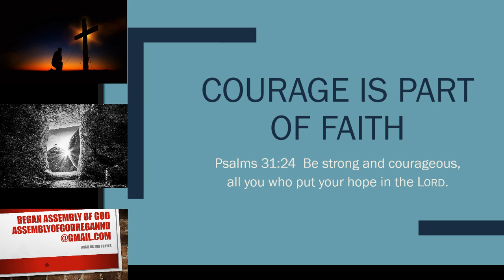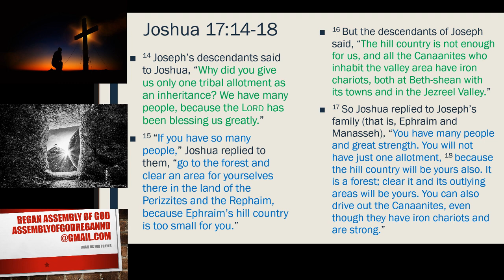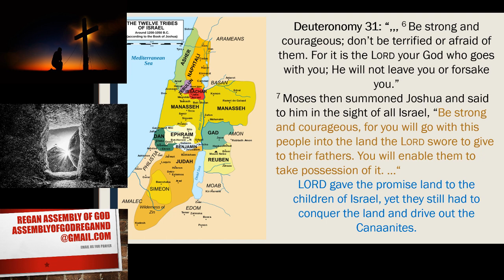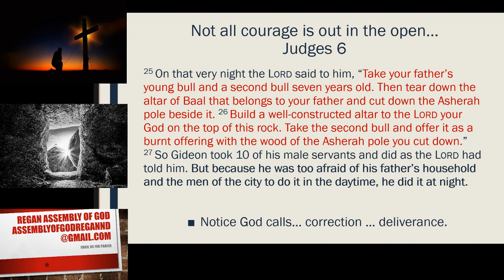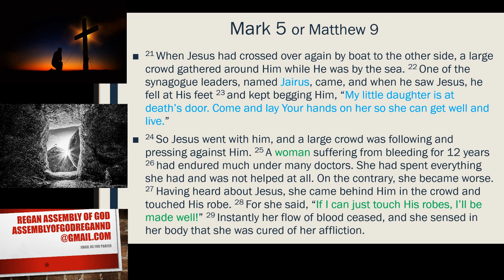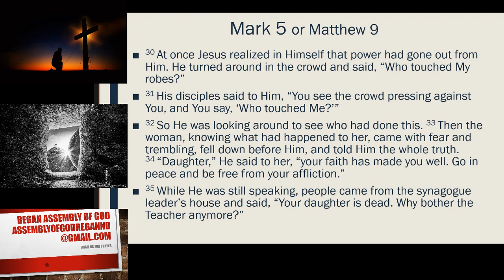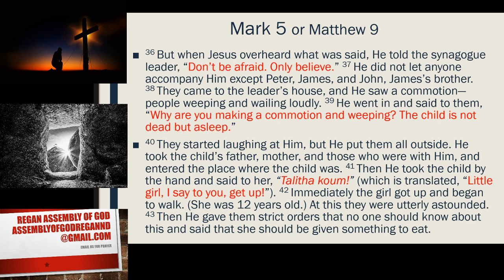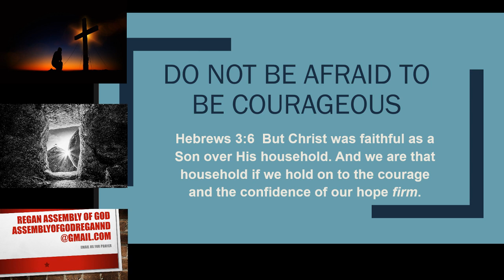Courage is Part of Faith!!! 10/08/2023